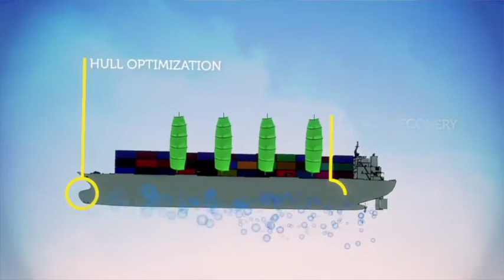Decarbonizing the Shipping Industry—Matching the Ambitions of the Paris Agreement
In this video, James Mitchell, Manager at Rocky Mountain Institute and Dr. Nishatabbas Rehmatulla from UCL Energy Institute discuss why shipping must profitably decarbonize now to match the level of ambition outlined in the Paris Agreement.

Listen as both explain how energy efficiency technologies, low carbon fuels and operational improvements can help shipping realize these aims.